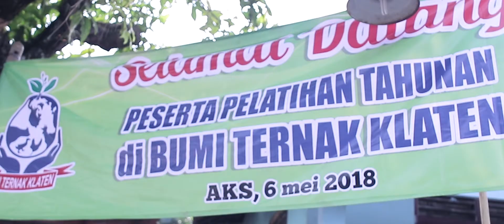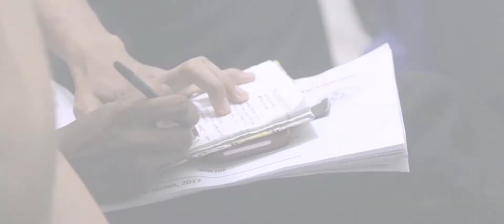Highlights Pelatihan 6 Mei Bumi Ternak Klaten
Pelatihan gratis tiap tahun di bulan mei kali ini dengan materi manajemen litter kandang postal